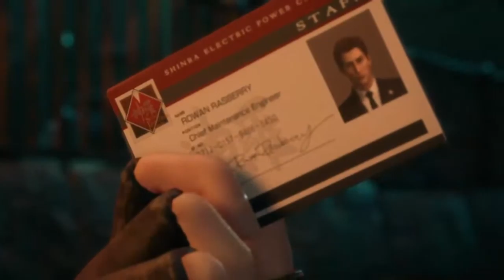I one Deaged Gazza!